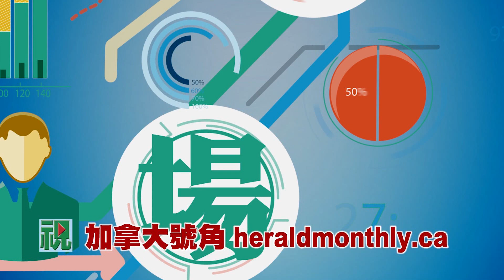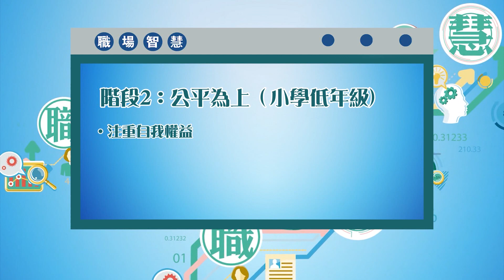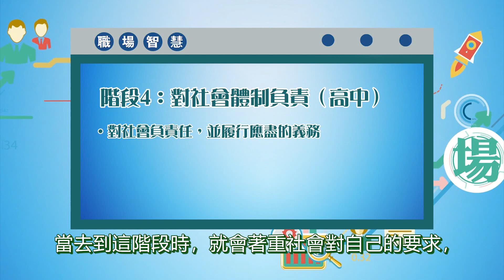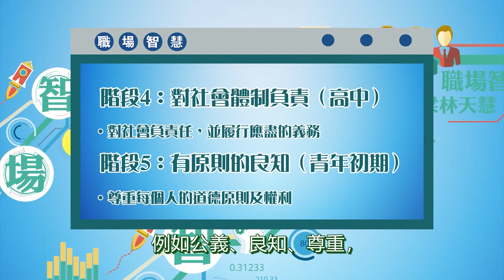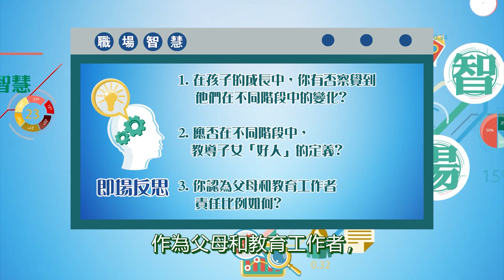職場智慧：品格（1）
品格 對 職場 上的隊工會帶來甚麼影響呢？究竟品格是甚麼？
幾前年很多人在談及「 港孩 」（香港的小朋友）問題，表面上他們像是很了不起，但內裡卻有很多問題，也許因為一直以來都被家人寵愛，被多人服侍慣了；大部分家庭的小孩都有傭人照顧，幾乎甚麼事情都倚賴父母的幫忙，因此在面對實際問題時，就容易出現錯漏，這就是「港孩」的特徵。與其怪責這些孩童，倒不如看看父母在照顧他們期間出了甚麼問題。